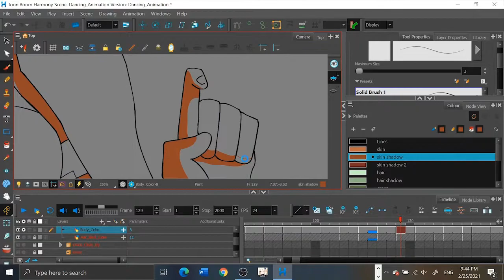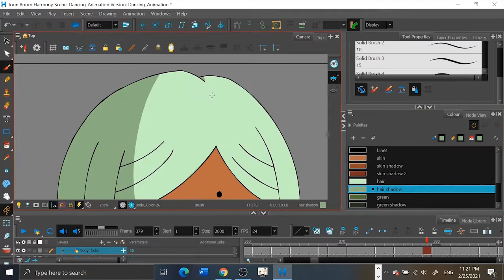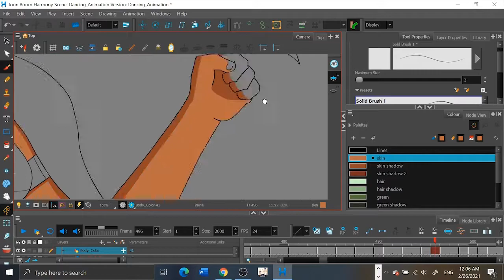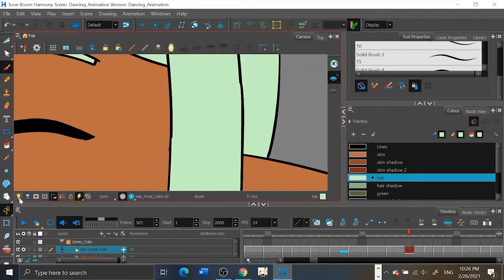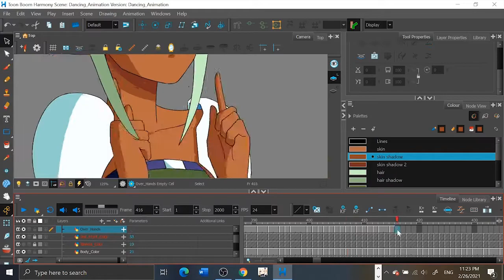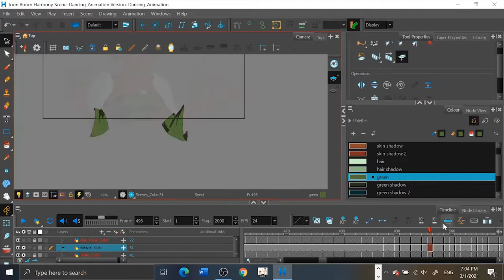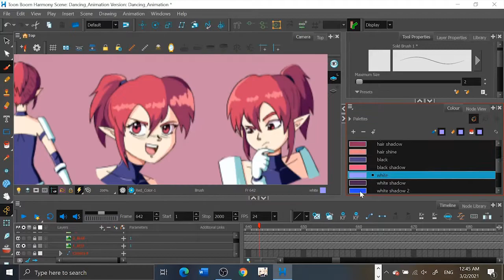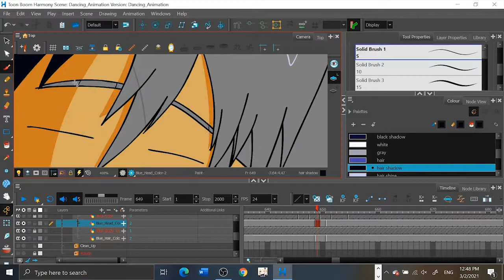Animation Time Lapse - Coloring Green & the girls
Time lapse of the coloring process (and final retouching) for my latest animation, featuring my original characters from Low Tier. I started recording late, so I couldn’t capture the entire process.  But I at least wanted to share this part of the process with all of you.